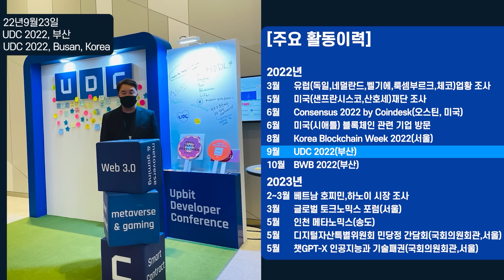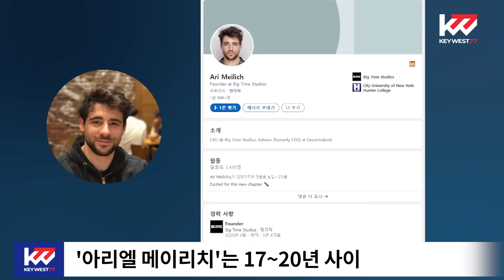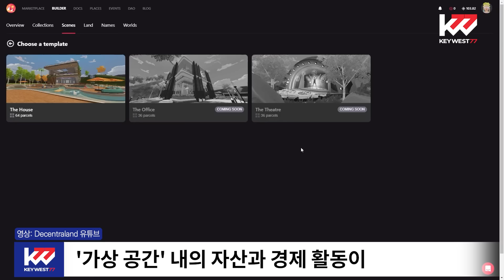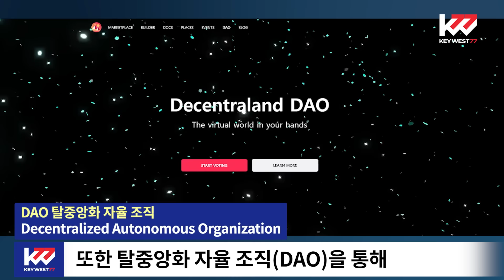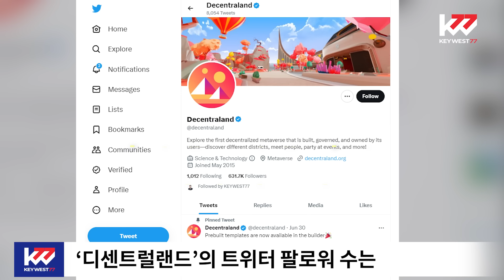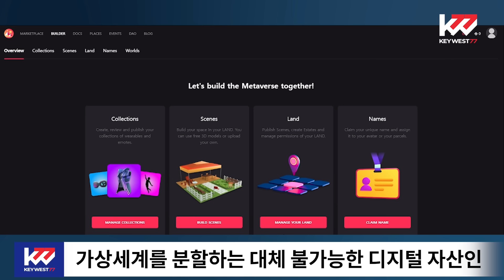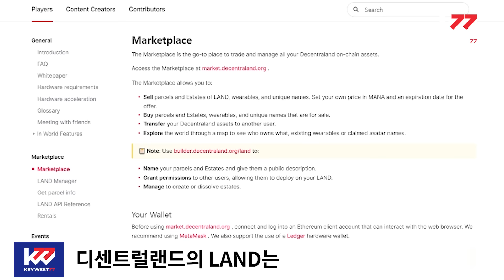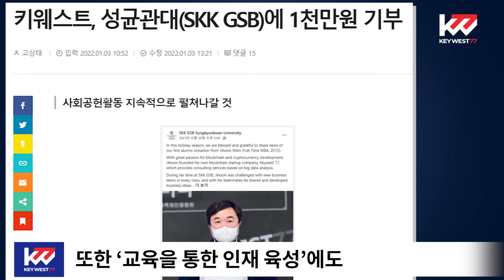암호화폐 백과사전, 디센트럴랜드(MANA), Cryptocurrency Encyclopedia, Decentralland(MANA), by Keywest. Aug 29, 2023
오늘은 이더리움 블록체인을 기반으로 하는 가상현실 플랫폼 '디센트럴랜드'에 대하여 조사, 분석한 내용 알려드겠습니다.